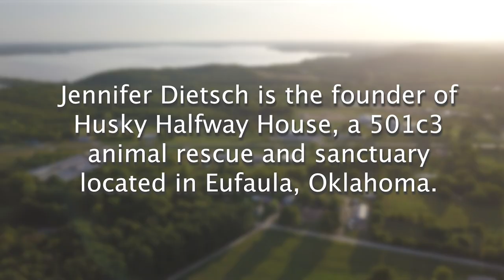Watch us rescue a paralyzed husky from the pound! MEET FORREST!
We rescued a husky/german shepherd mix from McAlester Animal Control that has a hard time walking. Before being abandoned, his owners had a wheelchair for him, however, time spent uncared for has left poor Forrest with sores on his ankles and feet.  We are hoping that after visiting the vet and getting some rehabilitation he will walk again!

Members get access to exclusive monthly video content that